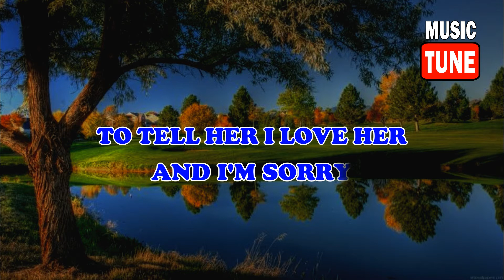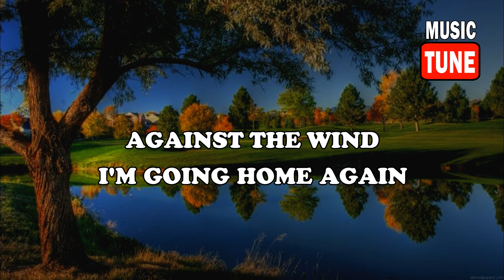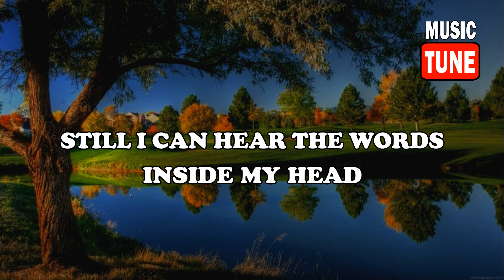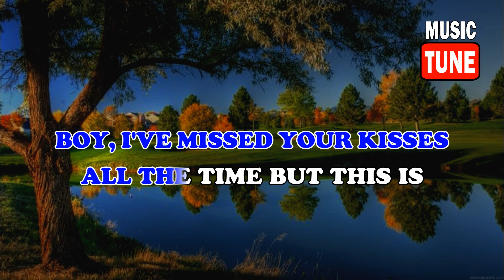25 MINUTES BY MICHAEL LEARNS TO ROCK